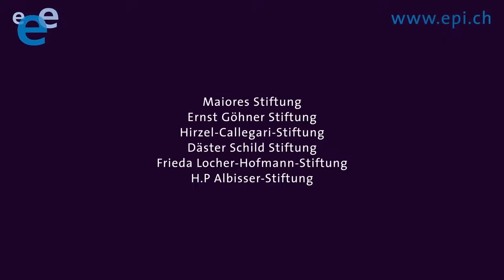10 Corona ve epilepsi